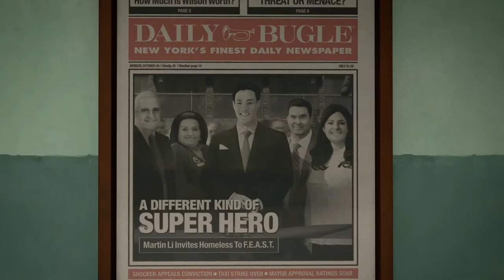SPIDERMAN | RELEASE DATE AND PRE-ORDER BONUSES!! OMG!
Just a quick news update for you guys. Spiderman for the PlayStation 4 finally has a release date with some sweet looking pre-order bonuses. Cannot wait for this game.

MUSIC;

INTRO;